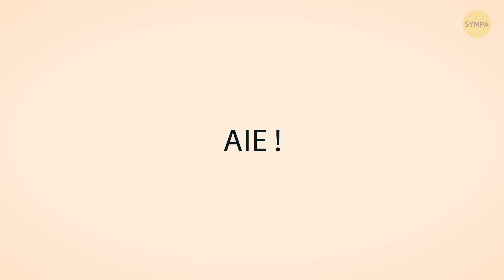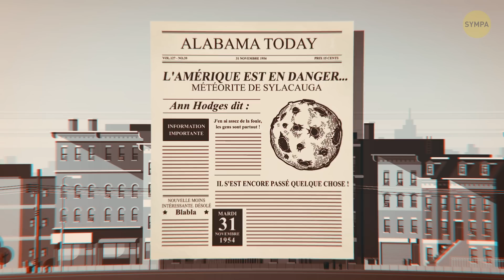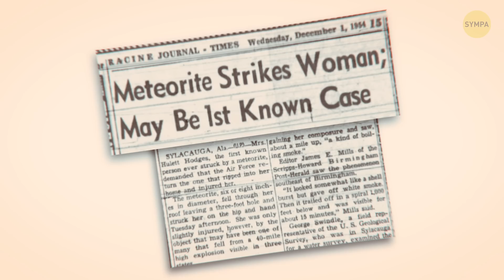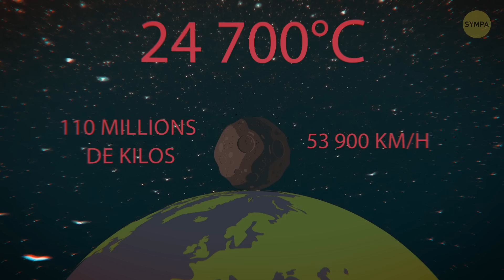Une Femme a Survécu à un Impact Direct de Météorite, et c’est la Seule au Monde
Avis aux gens qui aiment faire des paris !  Quelle est la probabilité d'être touché par une météorite ? Tu parierais VRAIMENT ? Selon les scientifiques, tu as plus de chances d'être frappé en même temps par la foudre, une tornade et emporté par un ouragan que par une météorite. Cependant, il y a eu une personne qui a eu cette chance ! Bon, en fait, je ne suis pas sure que ce soit réellement de la "chance"

Au petit matin du 30 novembre 1954, une météorite a atteint le toit d'une maison dans la petite ville de Sylacauga. Le propriétaire de la maison, Eugene Hodges s'est précipité chez lui, où il a trouvé une énorme foule de curieux qui regardaient son logement, très agités et en pointant du doigt sa maison. Il a dû se frayer un chemin jusqu’à sa porte pour rejoindre sa femme, Ann Hodges, qui était encore à l'intérieur. Quand Eugène a ouvert la porte d'entrée, il est resté sous le choc.

Horodatage :

Qu'est-il arrivé à Ann ? 0:32

Pourquoi elle a fait une dépression nerveuse 2:33

Pourquoi les météorites sont rares sur notre planète 3:55

Météorites VS. Météores 4:20

Le météore de Tchéliabinsk 4:54

La plus puissante frappe de météore 6:07

Sommes-nous en danger ? 8:07

Sommaire :

- Ann était allongée sur son canapé, visiblement en train de souffrir, avec un énorme bleu sur l’un de ses côtés. Le toit avait un grand trou rond, comme si quelque chose s'y était introduit.

- Tout le monde était paniqué à cause de ce qui s’était passé. Certains pensaient que c'était juste une partie d'un avion accidenté qui était tombé de quelque part, alors que d'autres affirmaient qu'il s'agissait d'une attaque de missile ou quelque chose du genre.

- Les médecins qui l'avaient soignée avaient confirmé qu'elle avait de graves ecchymoses, mais rien qui ne mette sa vie en danger. La météorite avait été prise par la police et remise à l'US Air Force pour qu’elle soit observée. Là-bas, les experts avaient certifié qu'il s'agissait bien d'un morceau de rocher spatial.

- À ce jour, Ann Hodges demeure le seul cas connu d’un humain ayant été frappée par une météorite.

- Quoi qu'il en soit, les météorites sont extrêmement rares sur notre planète, surtout grâce aux couches d'atmosphère qui nous protègent des attaques de l’espace.

- L'un des exemples les plus spectaculaires d'une explosion de météores a eu lieu en 2013 à Tcheliabinsk, en Russie.

- Personne ne comprenait vraiment ce qui venait de se passer, et tout le monde était confus lorsque l'onde de choc a frappé. On aurait dit un coup de canon, et le sol avait tremblé, et cette lumière avait traversé toute la ville.

- On a estimé que l'explosion était environ 30 fois plus puissante qu'une bombe atomique.

- Et celle-ci n'est même pas la plus puissante attaque de météores dont les humains ont été témoins dans l'histoire récente. La plus grande s'est produite au début du XXe siècle, à nouveau en Russie - à savoir, à Toungouska, en Sibérie.

- Pour comprendre l'ampleur de l'explosion, il suffit d'imaginer qu'un énorme rocher, qui pèse plus de 110 millions de kilos, est entré dans l'atmosphère terrestre à une vitesse de 53 900 km/h et a chauffé l'air autour d'elle à 24 700°C.

- Le rocher qui a explosé dans le ciel au-dessus de la Sibérie était deux fois plus gros que celui de Tcheliabinsk et presque dix fois plus lourd.

- Il y a eu, bien sûr, des événements météorologiques encore plus puissants et horribles, comme celui qui a probablement tué les dinosaures il y a des millions d'années, mais celles-ci sont sans doute les deux frappes les plus impressionnantes de l'histoire humaine.

- Cependant, rassure-toi : rien d'important ne nous attend dans un avenir proche, donc nous ne devrions pas nous inquiéter des météores pour les décennies à venir.